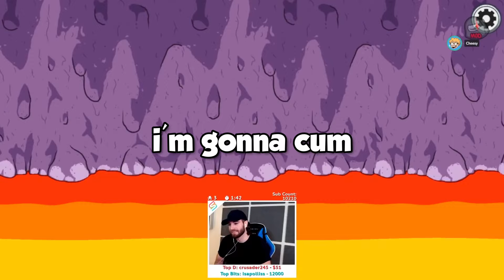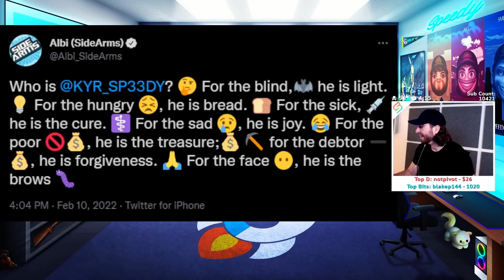Best Of The Crew And Friends (February 2022)